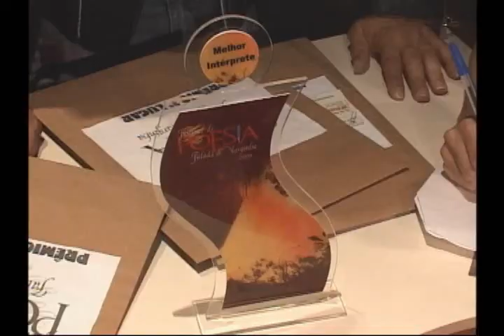22-06-2011 STAND-UP FESTIVAL DE POESIA FALADA.wmv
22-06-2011 STAND-UP FESTIVAL DE POESIA FALADA.wmv